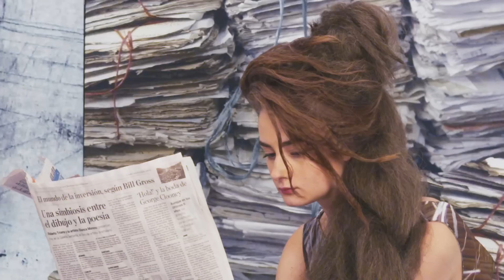Fashion Film Calendario Lafayette 2015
Una propuesta textil y de moda plasmada en telas Lafayette para resaltar la identidad y la cultura colombiana.